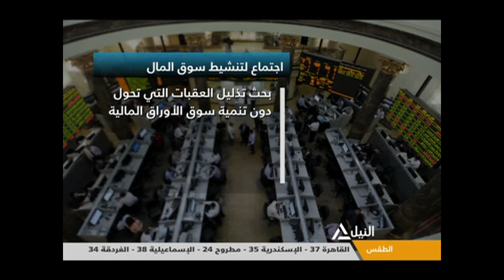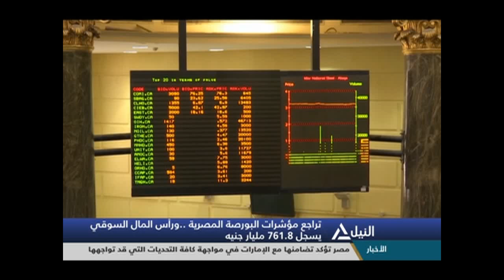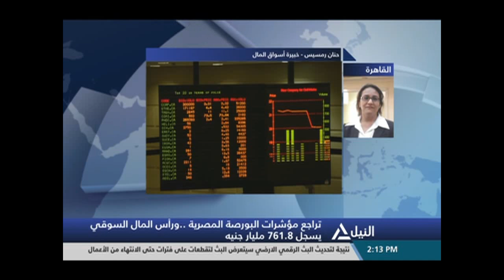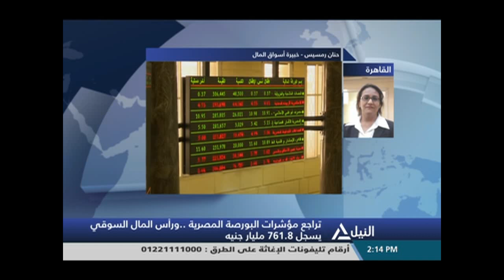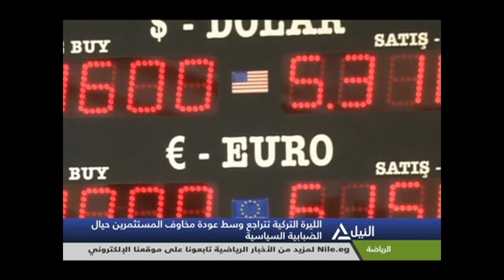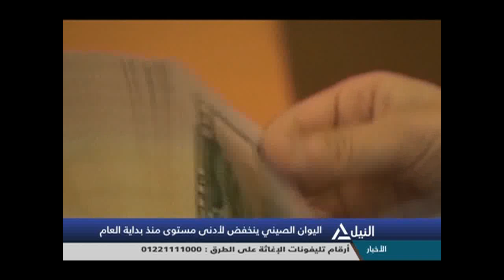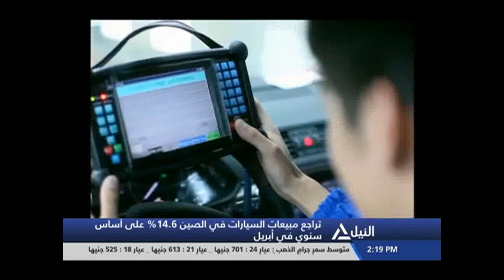النشرة الاقتصادية 13-05-2019